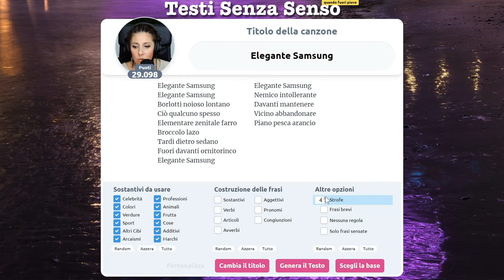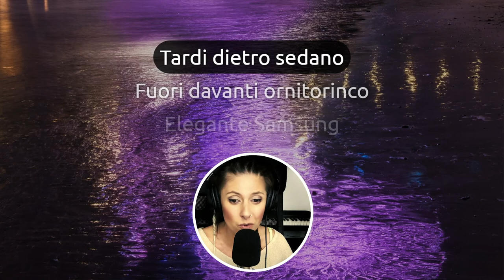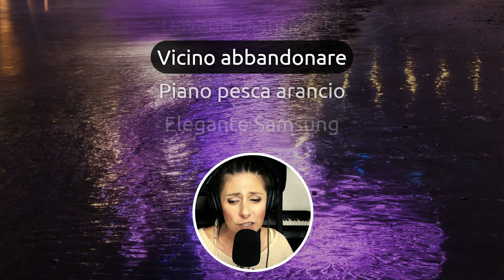Elegante Samsung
Ovviamente mi aspetto, inutilmente, un gradito omaggio dalla Samsung...🤔